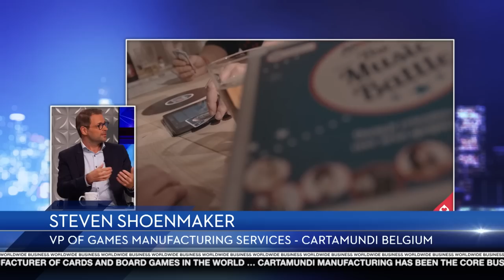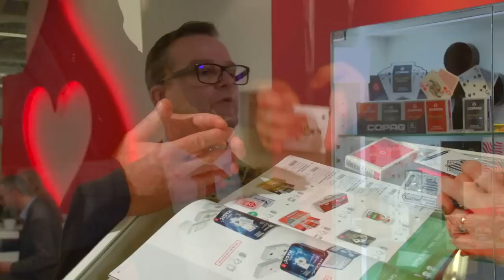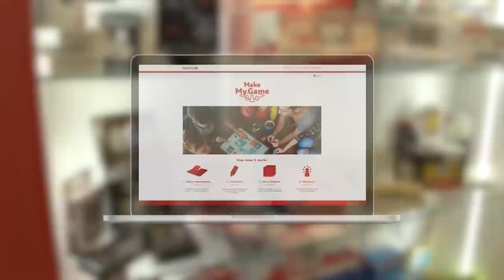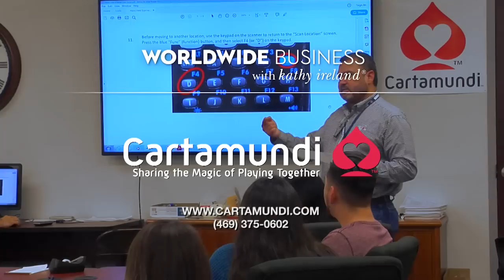Cartamundi featured on Worldwide Business with kathy ireland®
Cartamundi featured on Worldwide Business with kathy ireland® to discuss their experiential board games & card creators brand loyalty program solutions.